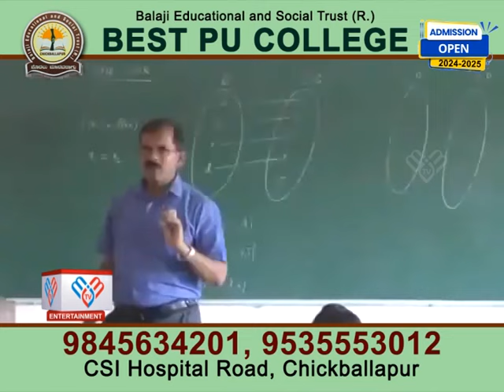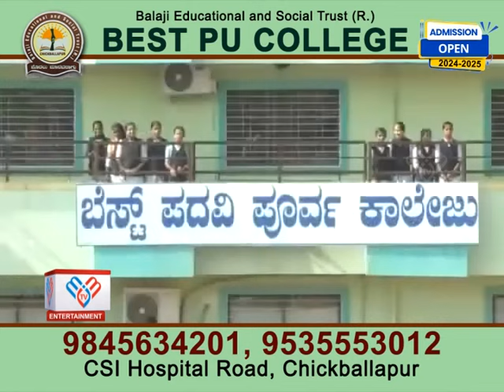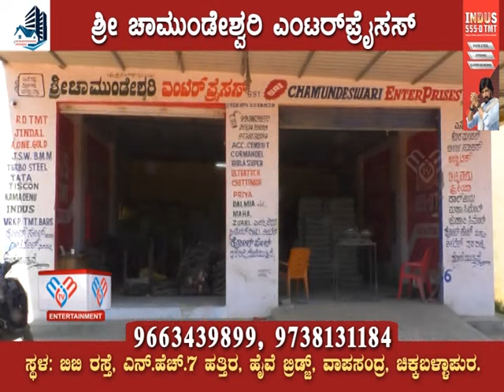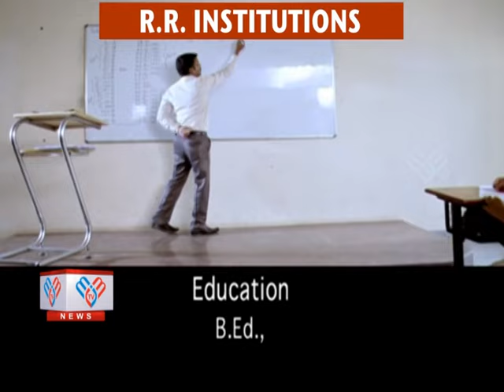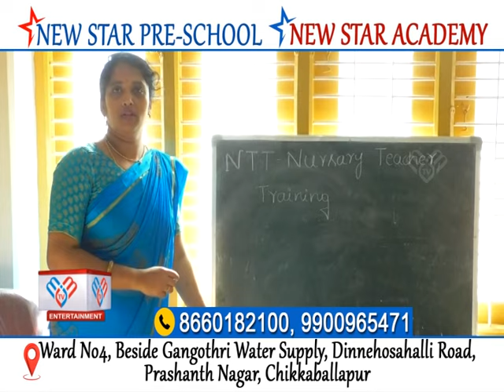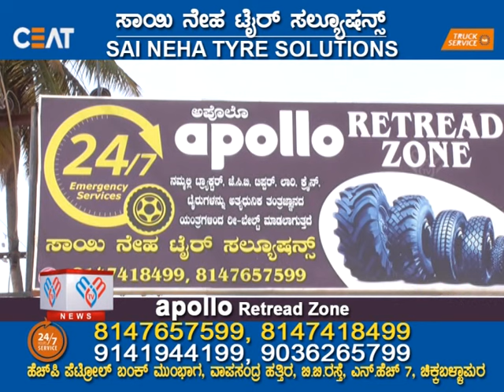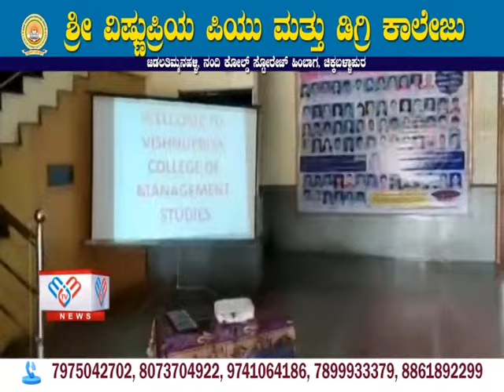MM TV-News 07-06-2024